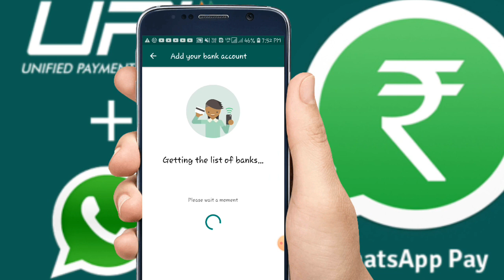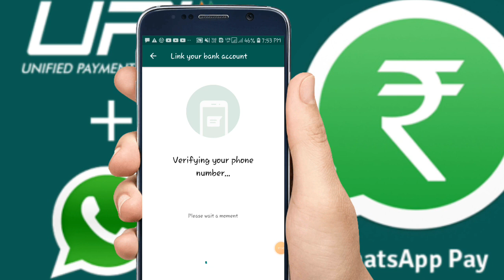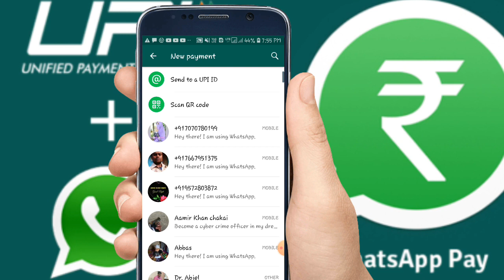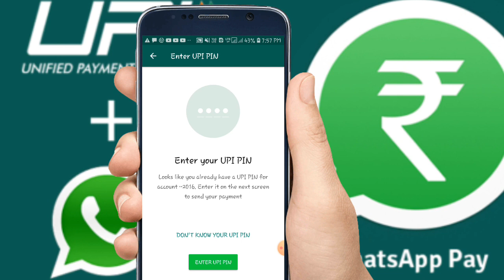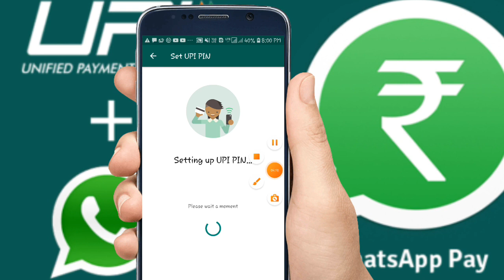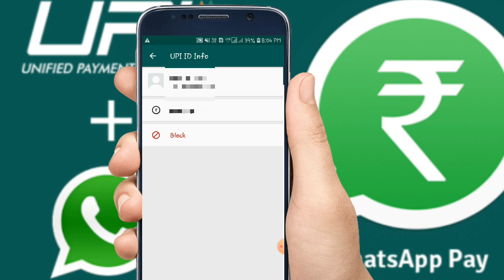how to activate whatsapp payment | whatsapp se paise kaise transfer kare